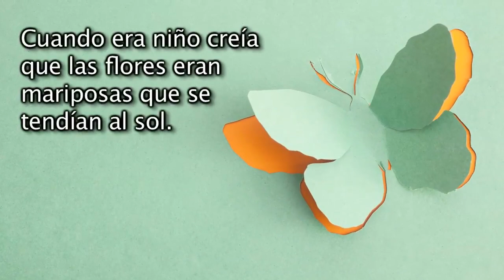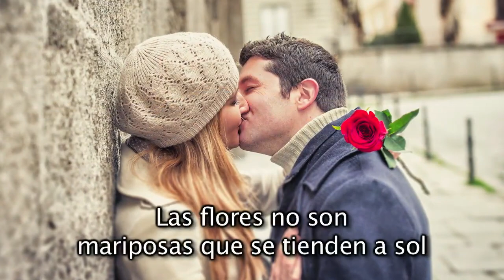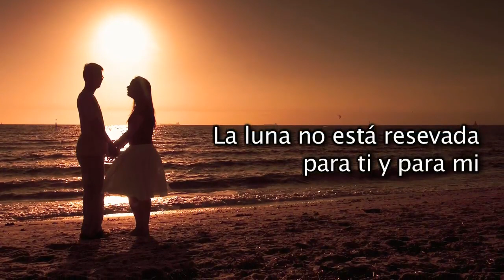FLORES Y MARIPOSAS PARA TI AMOR.